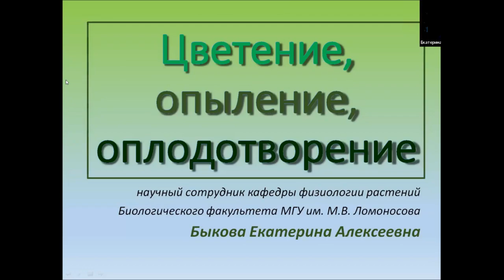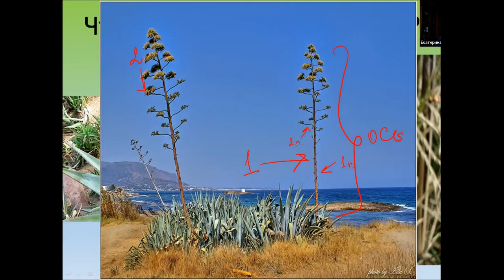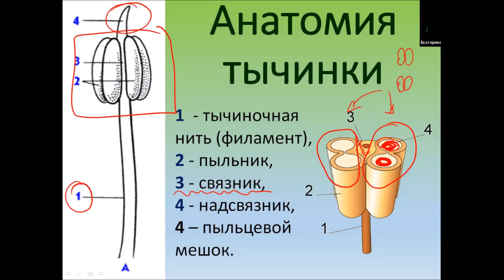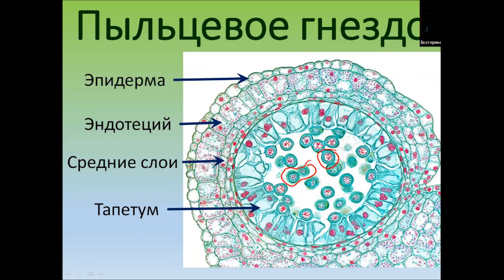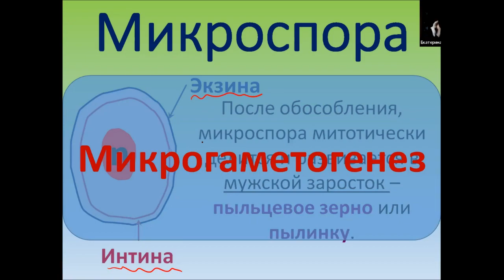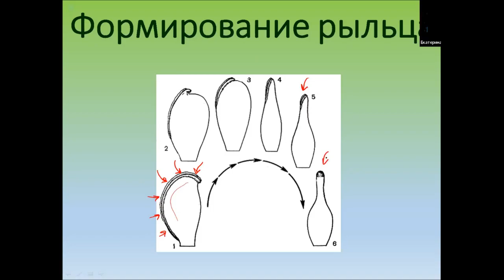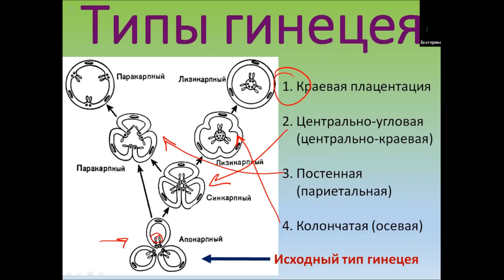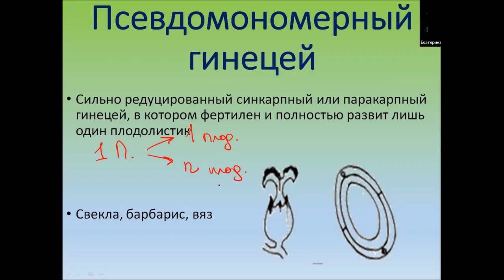Цветение, опыление, оплодотворение 1 часть. 22 урок по онлайн-кружку "Ботаника".